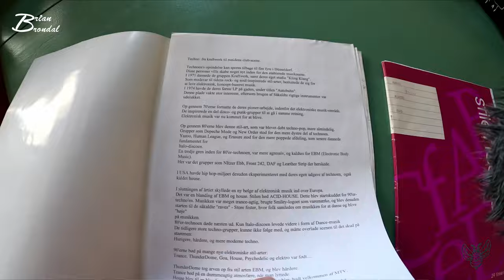Fåååårck Jeg er ved at løbe tør for emner#vlog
Villle do måske kunne hjælpe mig???...